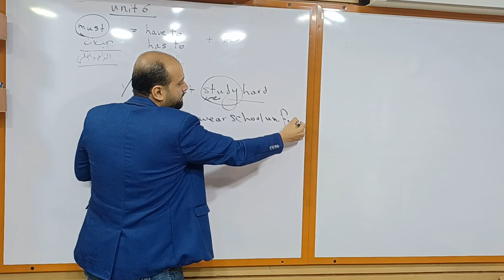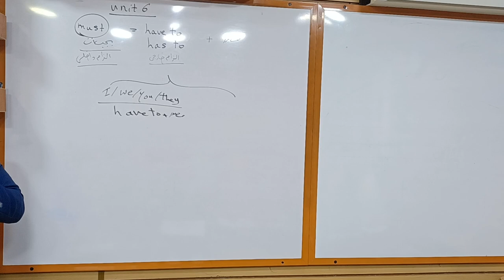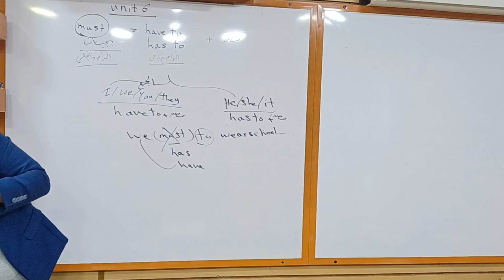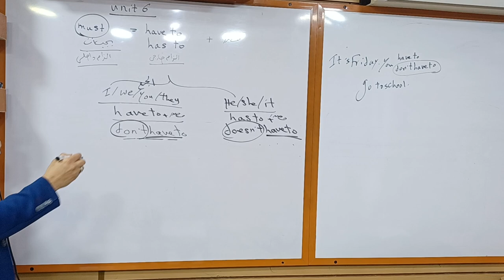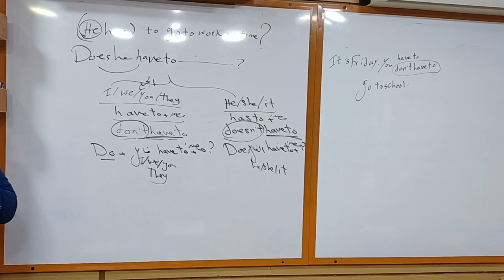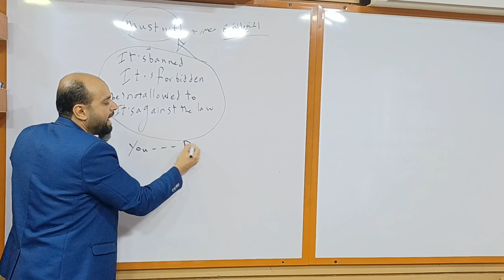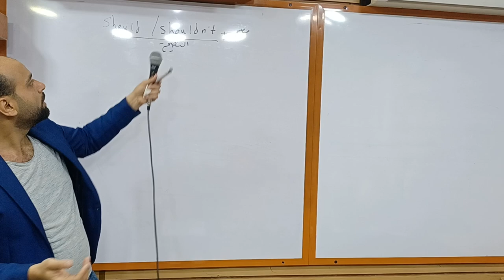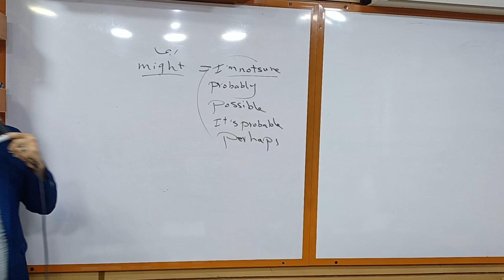Modal Verbs الأفعال الناقصه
unit 6  (    prep 3  )